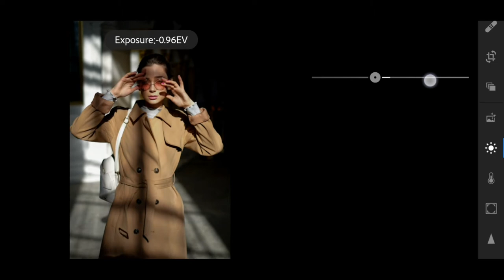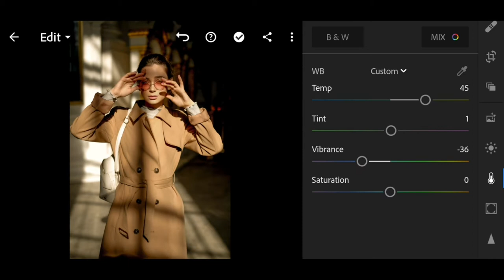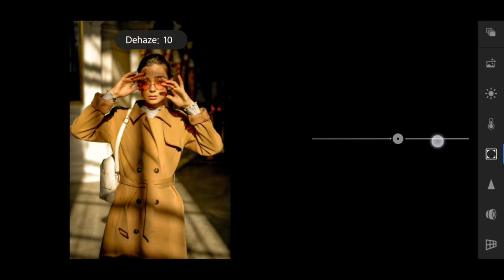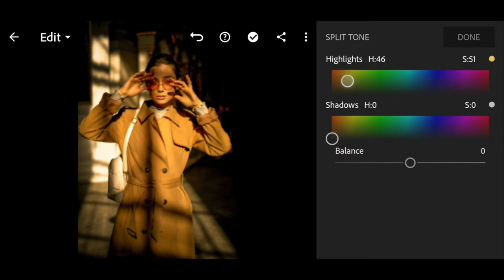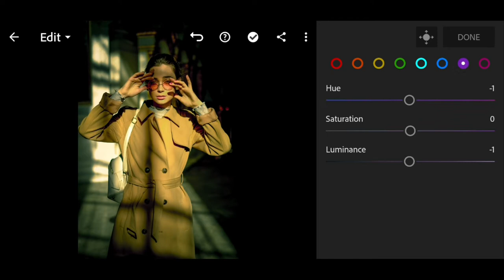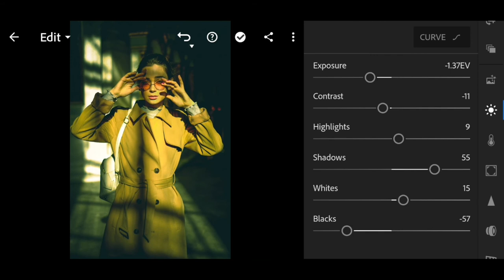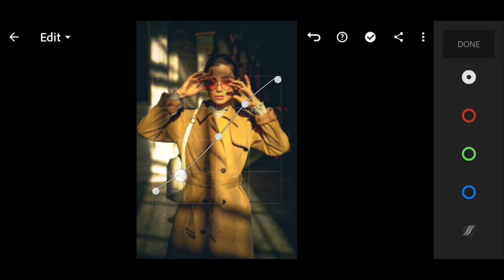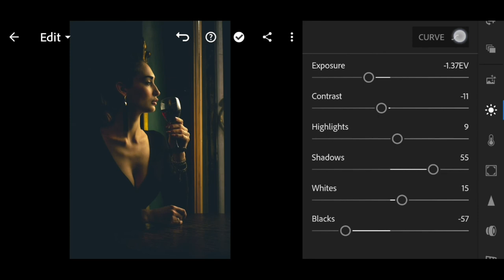How to edit like Nirav patel - Free preset Lightroom mobile tutorial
How to edit photos like nirav patel famousr weeding photographer. In this Lightroom mobile tutorial video i will show you guys how you can edit your portraits like nirav patel from his instagram page @niravphotography. And i shall provide free preset nirav patel.